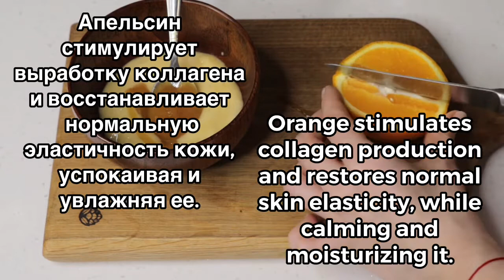Even if you are 70, apply it on wrinkles, it will make your skin smooth without wrinkles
Super effective anti-wrinkle mask.  Quickly removes mimic, age wrinkles, wrinkles around the eyes, wrinkles on the forehead, smoothes wrinkles on the neck, helps to remove nasolabial wrinkles.  Rejuvenates, moisturizes and nourishes the skin.  It has a lifting effect and tightens the oval of the face.